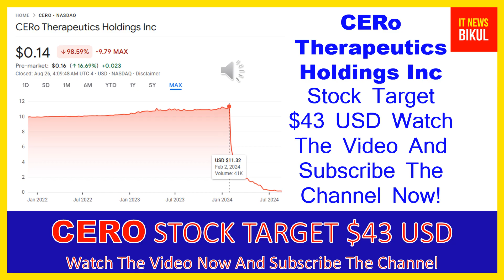CERO Stock - CERo Therapeutics Holdings Inc Stock Breaking News Today | CERO Stock Price Prediction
CERO Stock - CERo Therapeutics Holdings Inc Stock Breaking News Today | CERO Stock Price Prediction | CERO Stock Target